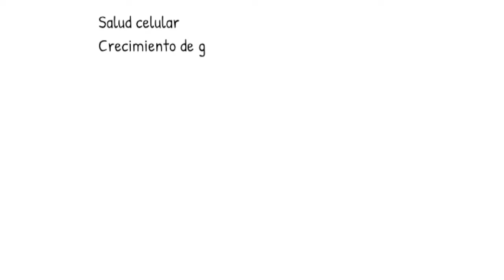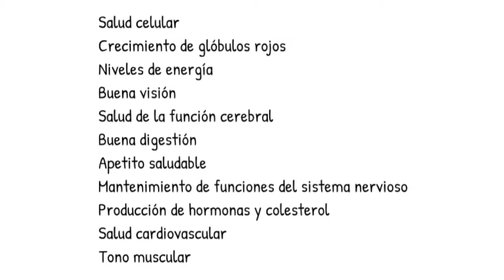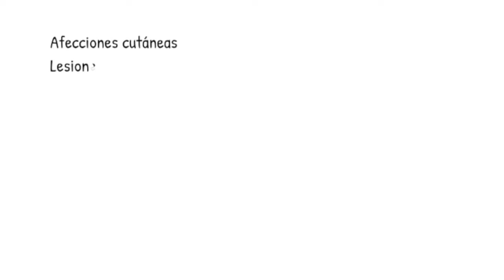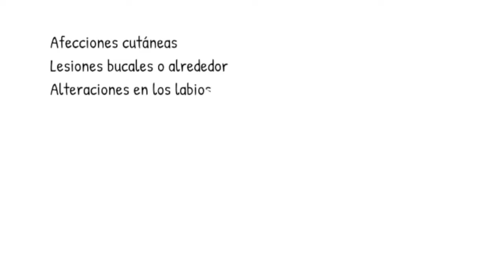Complejo B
UNETE A MI "PROGRAMA DE LIFEBOSS **

Los suplementos de complejo B, por lo general, contienen las ocho vitaminas B en una sola pastilla.

Las vitaminas B son solubles en agua, lo que significa que el cuerpo no las almacena. Por ello, tu dieta debe suplirlas todos los días.

Las vitaminas B tienen muchas funciones importantes y son vitales para mantener una buena salud.

Las vitaminas del complejo B generalmente contienen lo siguiente:

B1 (tiamina). La tiamina juega un papel esencial en el metabolismo al ayudar a convertir los nutrientes en energía. Las fuentes alimenticias más ricas incluyen carne de cerdo, semillas de girasol y germen de trigo.
B2 (riboflavina). La riboflavina ayuda a convertir los alimentos en energía y también actúa como un antioxidante. Los alimentos más ricos en riboflavina incluyen vísceras, carne de res y champiñones.
B3 (niacina). La niacina juega un papel en la señalización celular, el metabolismo y la producción y reparación del ADN. Las fuentes alimenticias incluyen pollo, atún y lentejas.
B5 (ácido pantoténico). Como otras vitaminas B, el ácido pantoténico ayuda al cuerpo a obtener energía de los alimentos y también participa en la producción de hormonas y colesterol. El hígado, el pescado, el yogur y el aguacate son buenas fuentes.
B6 (piridoxina). La piridoxina participa en el metabolismo de los aminoácidos, la producción de glóbulos rojos y la creación de neurotransmisores. Los alimentos más ricos en esta vitamina son los garbanzos, el salmón y las patatas.
B7 (biotina). La biotina es esencial para el metabolismo de los carbohidratos y las grasas y regula la expresión genética. La levadura, los huevos, el salmón, el queso y el hígado se encuentran entre las mejores fuentes alimenticias de biotina.
B9 (folato). El folato es necesario para el crecimiento celular, el metabolismo de los aminoácidos, la formación de glóbulos rojos y blancos y la división celular adecuada. Se puede encontrar en alimentos como verduras de hoja verde, hígado y frijoles o en suplementos como ácido fólico.
B12 (cobalamina). Quizás la más conocida de todas las vitaminas B, la B12 es vital para la función neurológica, la producción de ADN y el desarrollo de glóbulos rojos. La B12 se encuentra naturalmente en fuentes animales como carnes, huevos, mariscos y lácteos.
Aunque estas vitaminas comparten algunas características, todas tienen funciones únicas y se necesitan en diferentes cantidades.

Necesitas sanar de tu enfermedad? Comienza por empoderarte.